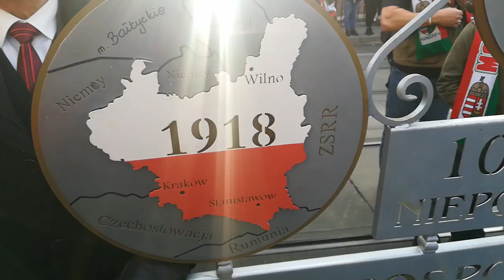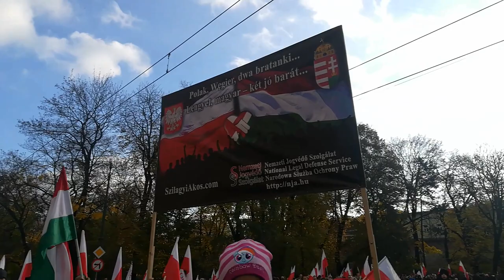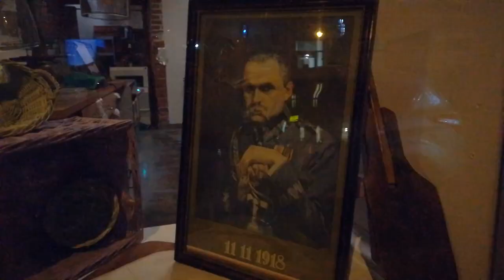Narodowe Święto Niepodległości . Kraków 11.11.2019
Obchody Narodowego Święta Niepodległości 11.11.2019 w Krakowie.
101 Rocznica Odzyskania Niepodległości.
Obchody na Placu Matejki , Hymn Polski .
Defilada Wojska , Straży Granicznej , Policji , Straży Miejskiej na Ul. Basztowej. Na Krakowskim Rynku odbył się koncert " Radosna Niepodległości" . To już 75 Krakowska Lekcja Śpiewania